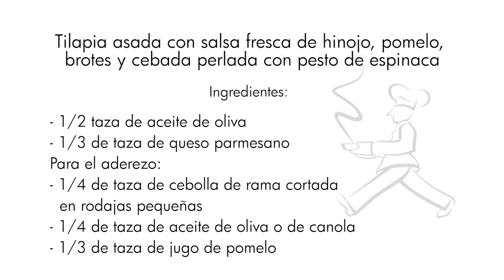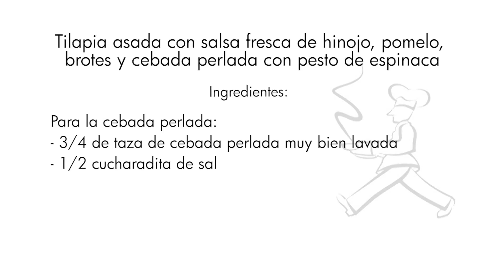Receta. Tilapia asada con salsa fresca